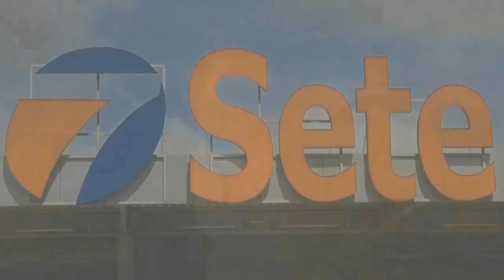ENTREVISTA DA SEMANA COM O PRESIDENTE DA CÂMARA DE ADAMANTINA